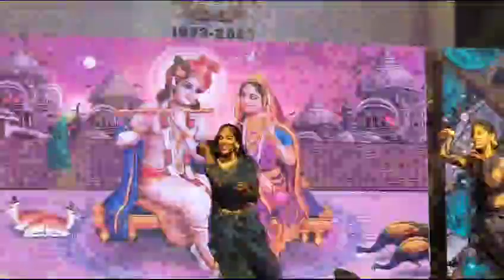Dance on Shri Krishna Govind hare Murari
Dance performance by Aradhita n Anandita (Arvilli Sisters) on Bhakti geet Sri Krishna Govind hare Murari, henath Narayan vasudev.